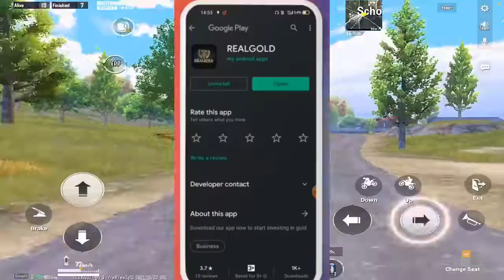WOW! NEW RECORD IN MILITARY BASE AGAINST CONQUER😱Oneplus,9R,9,8T,7T,7,6T,8,N105G,Nord,5T,NeverSettle